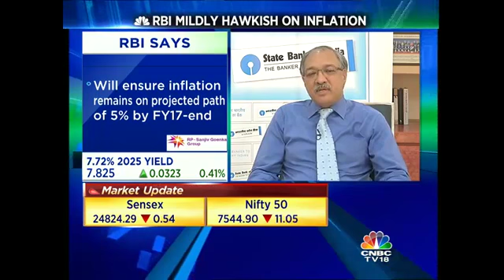Experts React To Monetary Policy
Market experts react to Monetary Policy